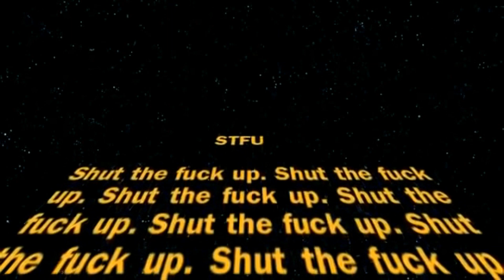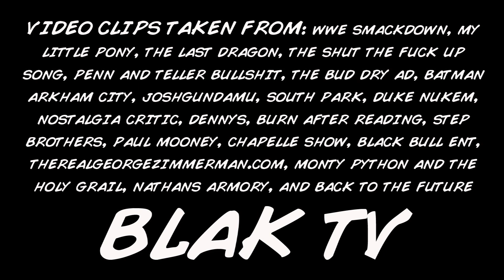TALES FROM THE BLAKSIDE: people who need to shut the fuck up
It's the Series premiere of Tales from the Blakside starring Lost Anarchy Magazine's very own Gypsy Blak (yes another writer of the pulp mag)...RIPPED FROM THE PAGES OF LOST ANARCHY MAGAZINE! In this episode Gypsy tells us about people who really need to shut the fuck up. From George Zimmerman to good old boys who tell us to speak english or die.